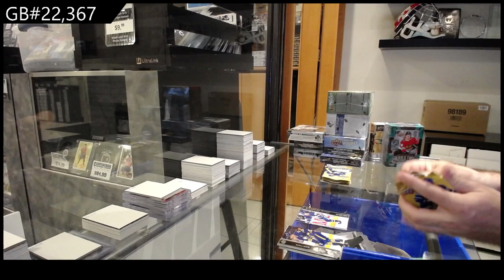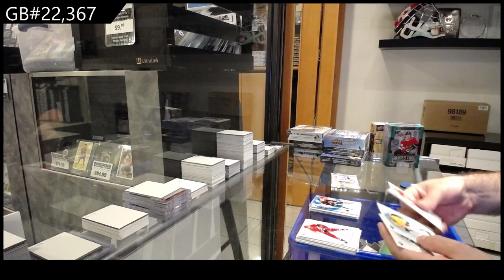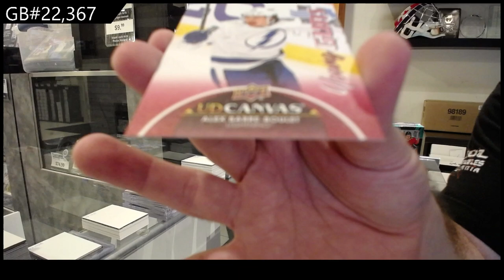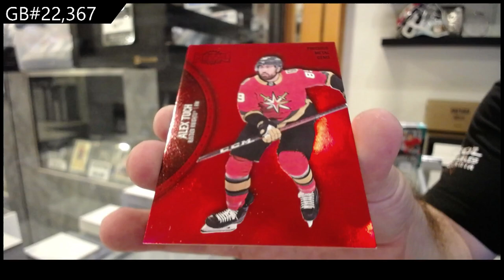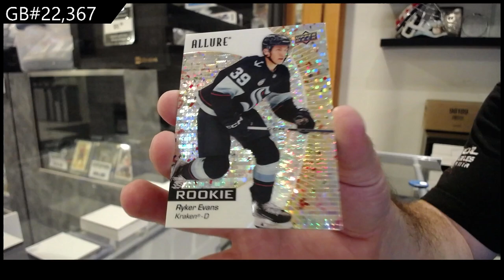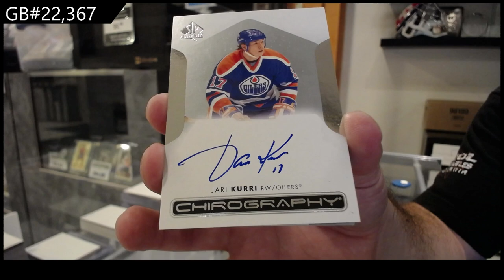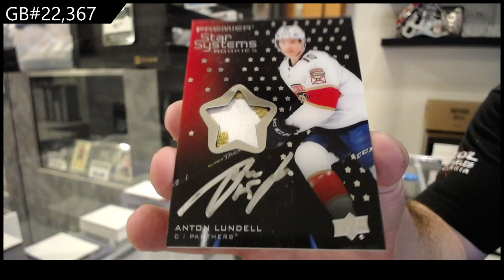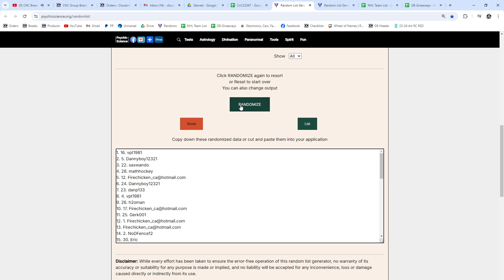Upper Deck 10 Box Hockey Break With Premier - CNC GB #22,367